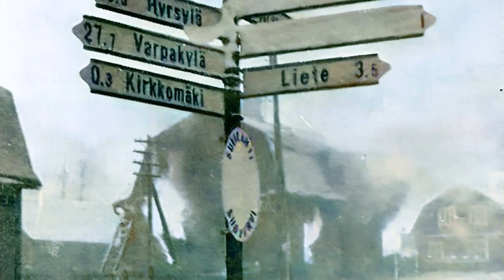Rajantakaisia karjalaiskyliä Säämäjärvellä ja Veskelyksessä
Tällä videolla esittelen Säämäjärven ja Veskelyksen karjalaiskylien historiaa vanhojen ja vähän uudempien valokuvien avulla. Veskelyksen kylä oli Suojärven Hyrsylän mutkan ja Leppäniemen kylien naapurikylä ja kylissä puhuttiin samaa Liivinkarjalaa. Veskelyksen kylästä on ensimmäinen maininta jo 1400-luvulla, silloin Aunuksesta johti purilastie Veskelyksen kylien kautta Lintujärven kylään.  Säämäjärvi on Aunuksen pohjoisosassa sijaitseva suuri järvi, sen pinta-ala on 266 km2. Säämäjärven etelärannalla ovat edelleen Säämäjärven ja Jessoilan kylät, joissa on asunut vuosisatoja karjalaista väestöä. Käydessäni ensimmäisen kerran Aunuksessa keväällä 1995, ihmettelin karjalaismallisia taloja, joista lähes puolet oli kallellaan eri suuntiin. Myöhemmin tajusin, että Aunuksessa rakennettiin aiemmin talot ilman kivijalkaa ja sen vuoksi lahoavat alahirret aiheuttavat talojen kallistumisia.
Tutustumismatkan Veskelyksen ja Säämäjärven kyliin aloitamme Suojärven pitäjästä, sillä Suojärven kirkonkylästä oli vanhalle rajalle ainoastaan kaksi peninkulmaa. Suojärven Leppäniemen, Hautavaaran ja Hyrsylän kylien naapurikylinä rajan takana idässä olivat Kangasjärvi, Multaselkä, Tsalkki, Onkamus, Maaselkä, Veskelyksen kylät, Sotjärvi, Jessoila, Korsa ja Säämäjärvi. Tietolähteinä olen käyttänyt aiemmin mainitsemieni lähteiden lisäksi wikipedian sivustoja. Videossa olevat valokuvat olen muuttanut värikuviksi kuvankäsittelyohjelmilla.